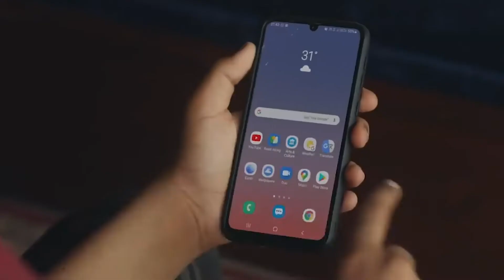What is CampGoogle2020 all about? Learn with Fun and Win Prizes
2020 has been unlike any other year. We have all had to adapt to a new way of life, especially the children. Which is why we want to make this extended summer memorable for them, for the right reasons.

To help with this, Google has bought us, Camp Google 2020 - two engaging weeks of interactive activities and assignments that'll help kids to make the most of their time at home.
They also get to explore and learn new skills such as painting, writing, storytelling, arts & crafts, coding and cooking.

Camp Google is open starting 1st July! Make sure you submit all your assignments before 20th July 2020.